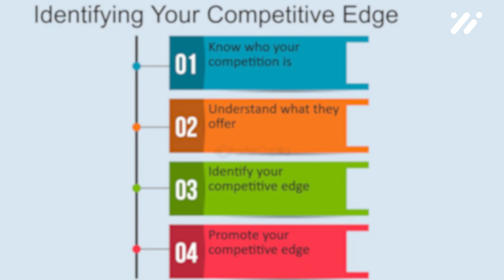Writing a Business Plan (Lesson 7): Defining the Unique Selling Proposition USP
Delve into the art of defining a Unique Selling Proposition (USP) and gain key insights into effective marketing strategies! 🚀 Understand the importance of brand differentiation, competitive advantage, and product uniqueness in crafting a compelling USP. 🌟 Explore the key features that define a strong USP and its role in enhancing market positioning and customer appeal. Start your journey to comprehending the fundamentals of USP creation and its impact today!